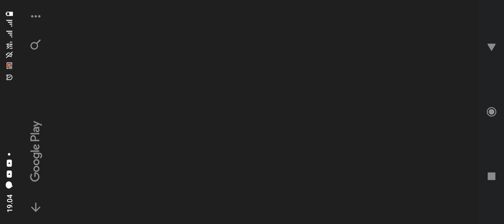Party Craft Misi Mengumpulkan Mobil